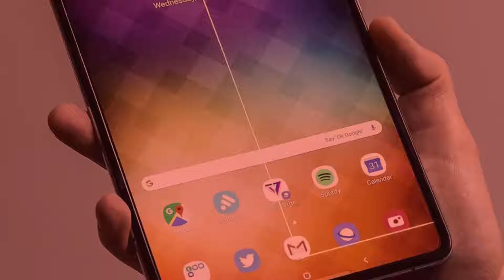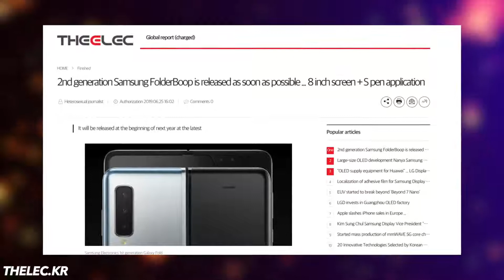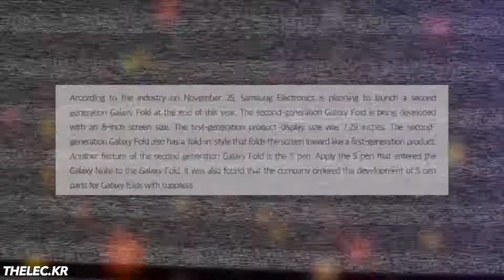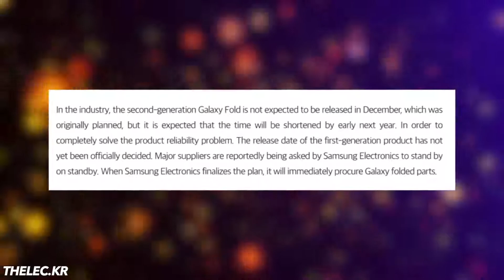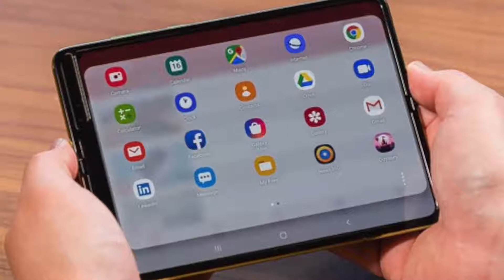Samsung Might KILL Galaxy Fold For THIS!